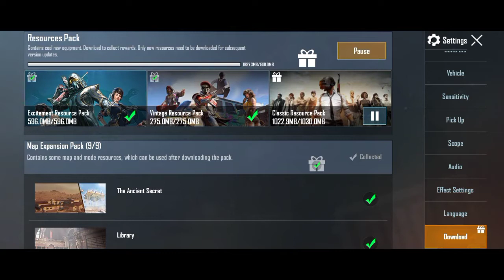Lucky or unlucky Create opening PUBG MOBILE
Create opening PUBG mobile